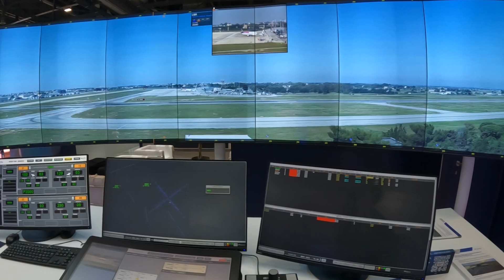Enav Group @ Airspace World 2023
ENAV Group, con le proprie controllate Techno Sky, IDS AirNav e D-Flight  ha partecipato, con un proprio spazio espositivo, alla prima edizione dell’Airspace World 2023.

L’evento mondiale, il più importante nel settore dell’Air Traffic Management (ATM) e con un forte richiamo al settore dei droni (Unmanned Traffic Management), si è tenuto dall’8 al 10 marzo al Palexpo Exhibition Centre di Ginevra e ha ospitato i maggiori Air Navigation Service Provider e le più prestigiose industrie e organizzazioni legate al mondo del trasporto aereo: oltre 200 le società espositrici, più di 110 Paesi e più di 10.000 visitatori internazionali previsti.

Il Gruppo ENAV ha partecipato con le nuove soluzioni tecnologiche e i servizi commerciali attraverso postazioni dedicate, simulazioni e demo live presentando tutti i propri servizi e prodotti altamente innovativi sia per il mondo ATM (Air Traffic Management) che UTM (Unmanned Aircraft System Traffic Management). Il portfolio commerciale del Gruppo copre, infatti, tutte le attività indispensabili per gestire lo spazio aereo in modo efficiente e sostenibile: tecnologie all’avanguardia, prodotti software, ingegneria e manutenzione, formazione, servizi di radiomisure, prodotti e servizi meteo e consulenze aeronautiche.

Nello spazio espositivo era presente la nuova Remote Digital Tower ENAV dalla quale i controllori non solo hanno una visuale migliore rispetto a quella che avrebbero dalla torre di controllo convenzionale, ma possono disporre di una serie di tool che li supportano nella gestione del traffico aereo, aumentando la sicurezza e l’efficienza operativa dell’aeroporto. Le immagini sui monitor ad alta definizione posizionati all’interno della Torre digitale ricostruiscono esattamente a 360° il panorama che è visibile da una Torre di controllo tradizionale grazie all’utilizzo di telecamere e sistemi di ultima generazione basati su Intelligenza Artificiale e Machine Learning, che consentono inoltre la tracciabilità di oggetti e mezzi in movimento con livelli di precisione e accuratezza superiori a quelle dell’occhio umano.

ENAV Group ha partecipato inoltre, con i propri professionisti in veste di speaker, a diversi seminari che si sono svolti  durante i tre giorni dell’evento e che hanno affrontano le tematiche legate all’evoluzione dei settori del trasporto aereo (ATM - Air Traffic Management) e del mondo dei droni (UTM - Unmanned Aircraft System Traffic Management).